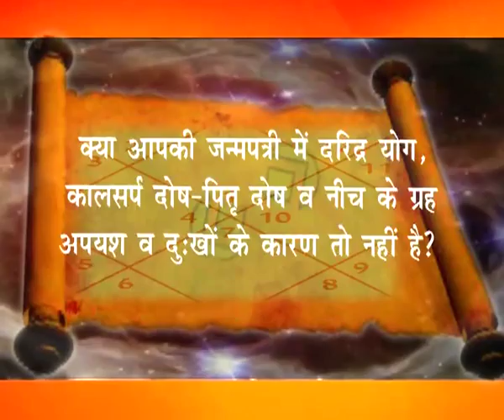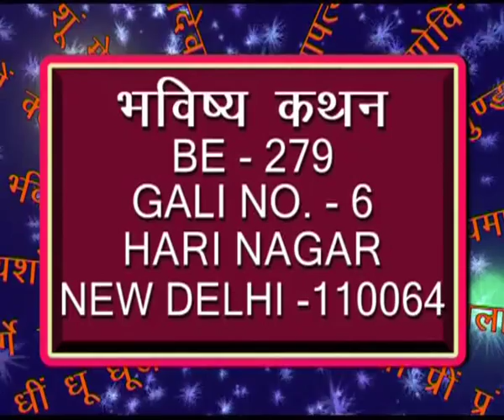KAHAL YOG In Horoscope Analysis by Acharya Anil Vats